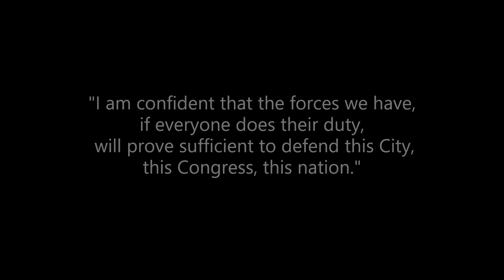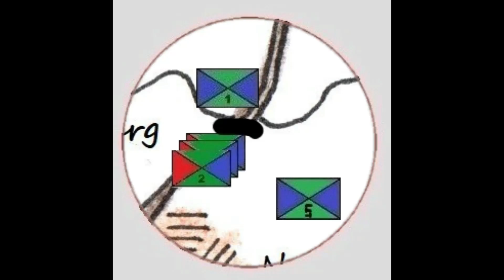029 Outflanked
A short video covering the start of turn 2 in the Second Mauxican War campaign, including the election of President Santos, the death of President Daveraux, and the battle of the Bottonlyme Creek.